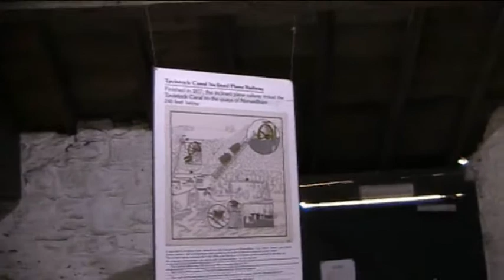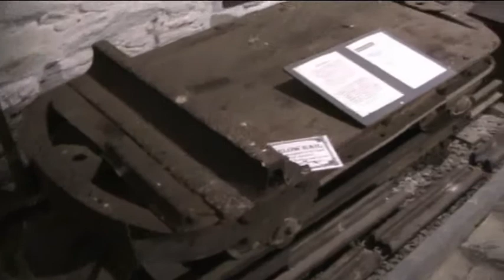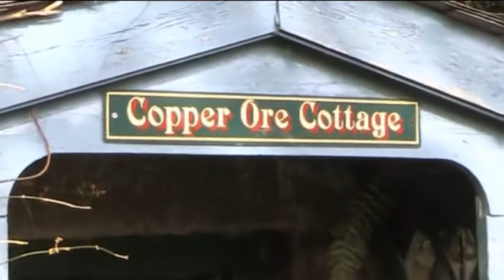Intercambio IES Miguel Servet-Exmouth Community College 2015 (Video 5-1)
Serie de grabaciones realizadas de las distintas actividades realizadas por los alumnos durante su estancia en Exmouth, Devon, UK en el mes de Marzo de 2015